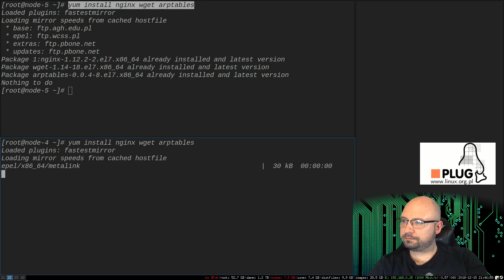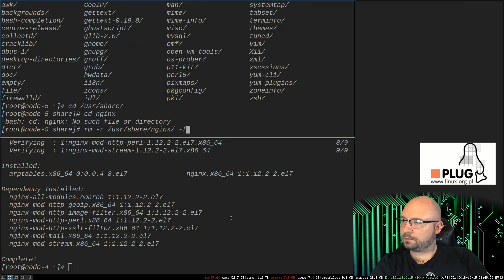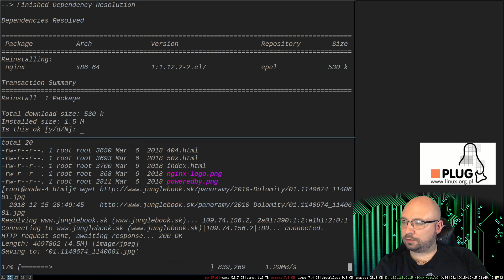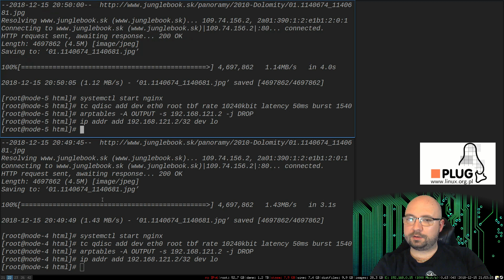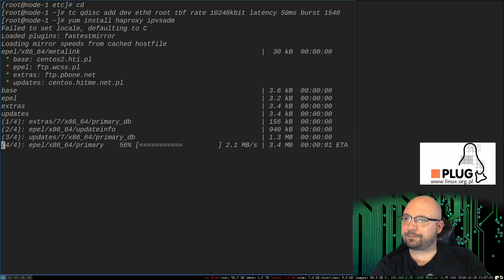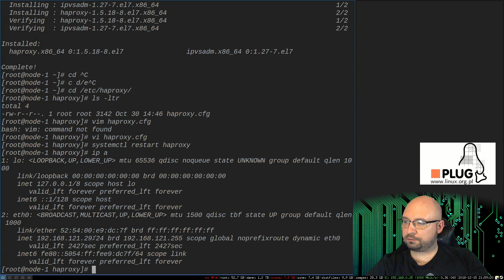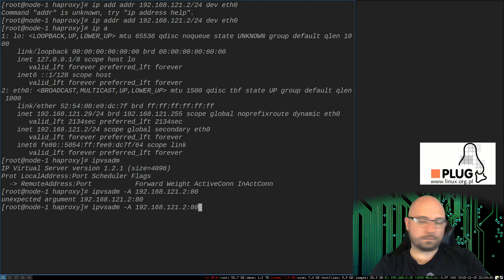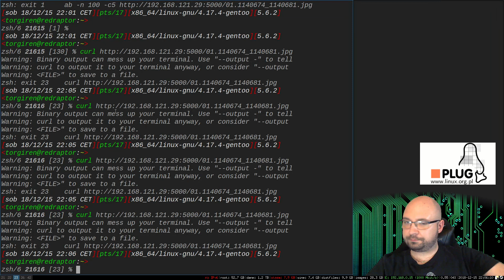Haproxy vs LVS 2/3: Konfiguracja - TORGiren DevOpses #29